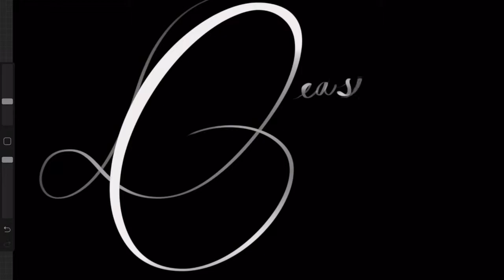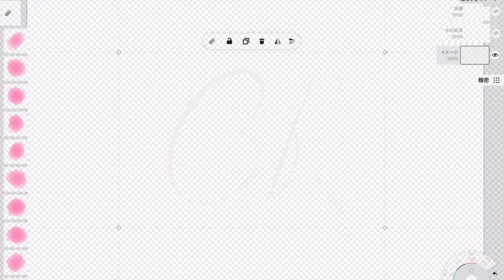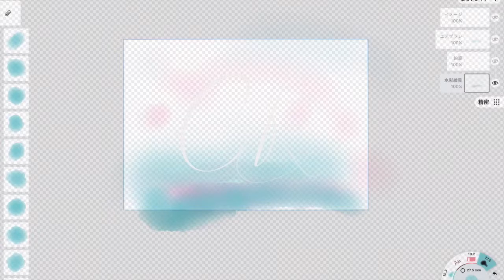Desafinado (It is played only by piano.)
width="300" height="380" frameborder="0" allowtransparency="true" allow="encrypted-media